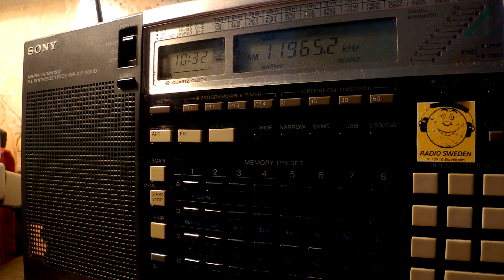16 11 2016 KTWR Trans World Radio Asia in English to SEAs 1030 on 11965 Agana